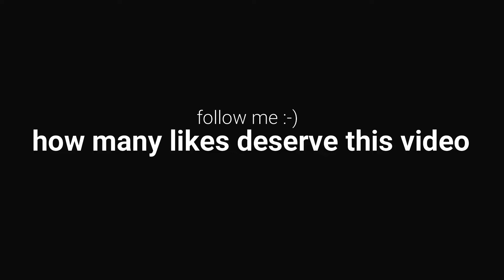savage x such a whore @Quitezy